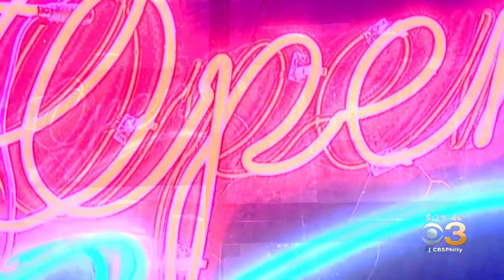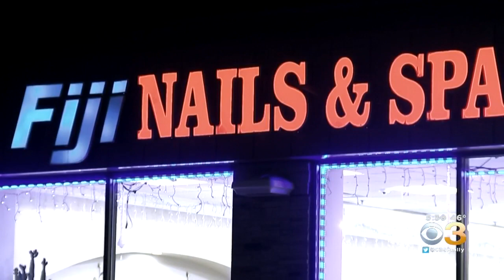Police Searching For 3 Men Who Terrorized Nail Salon Owner, His Family In Havertown